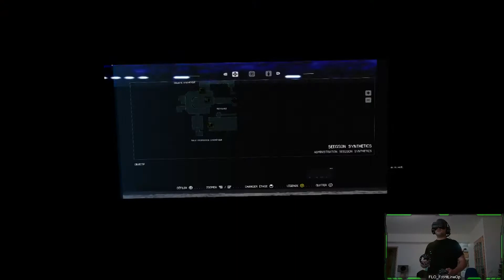Alien Isolation - VR - Épisode 31